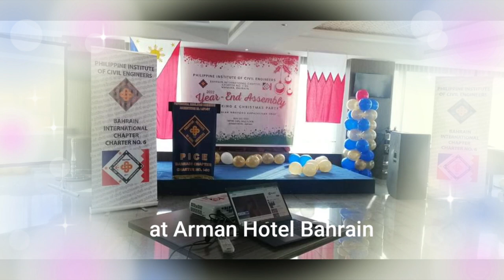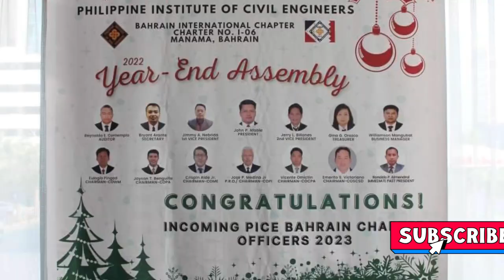PHILIPPINE INSTITUTE OF CIVIL ENGINEERS BAHRAIN CHAPTER YEAR END ASSEMBLY || part 1